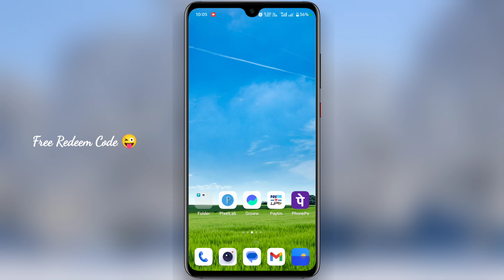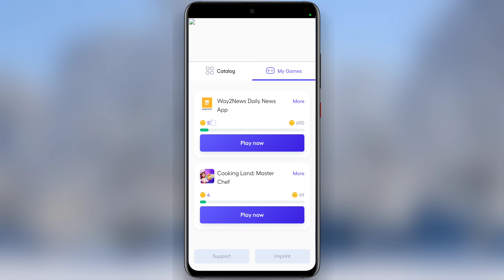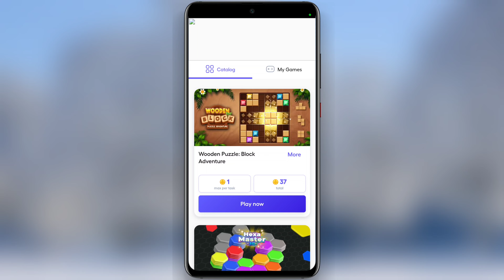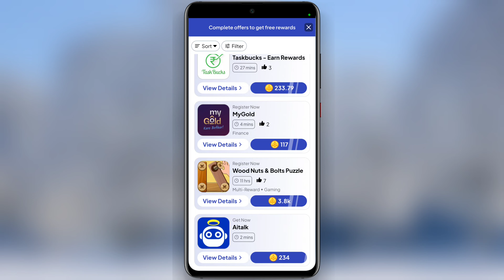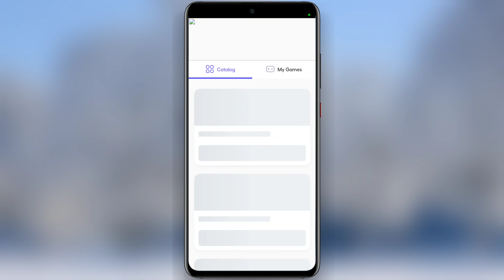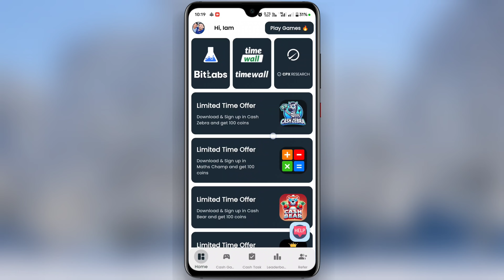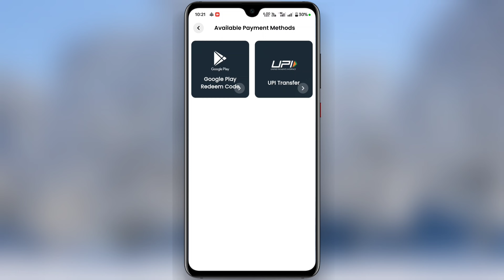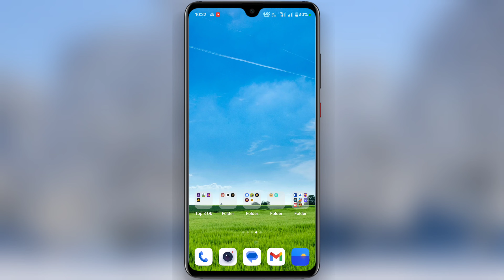100% Free Google Play Redeem Code App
Cash Gorilla App | Free Redeem Code App | Redeem Code App | Free Redeem Code | Google Play Redeem Code App | Easy Redeem Code Best App

New App For Redeem Code
Instant Google Play Redeem Code Earning App
Free UPI Cash Earning App

प्ले स्टोर रिडीम कोड अर्निंग एप्लीकेशन
गुगल प्ले स्टोर रिडीम कोड

Redeem code
Gift card
Gift cards trick
New Trick
UPI Cash